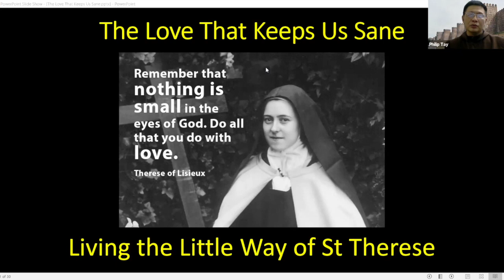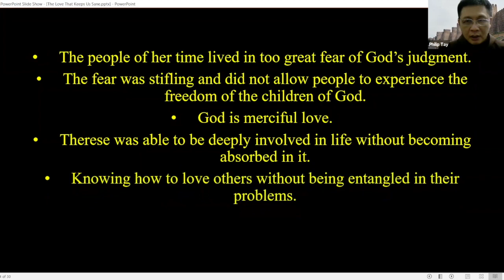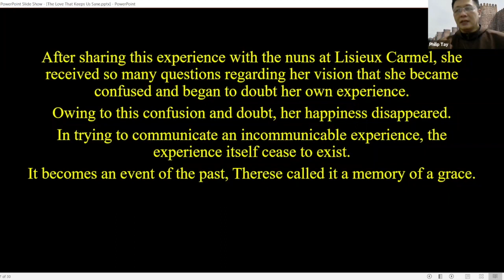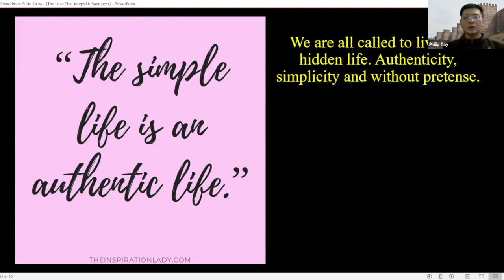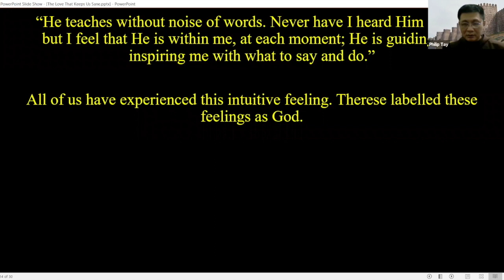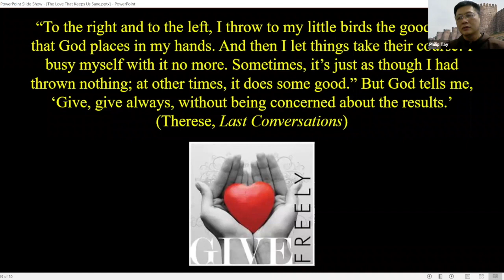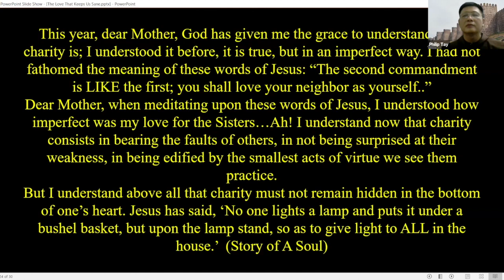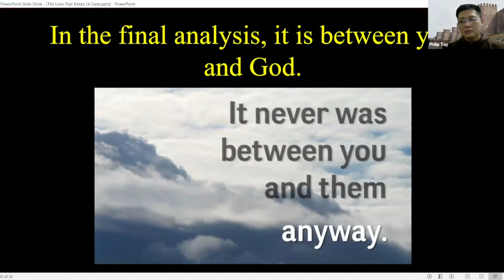The Little Way of St Therese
Talk by Fr Philip Tay, OCD on 1st Oct. 2021